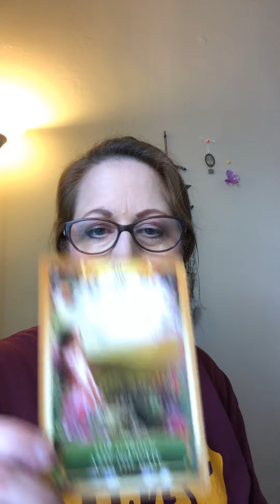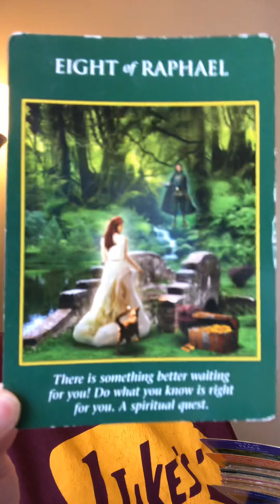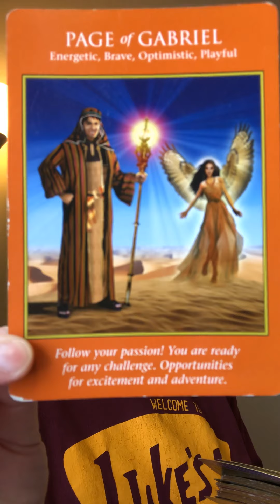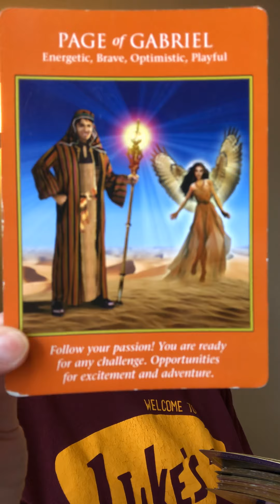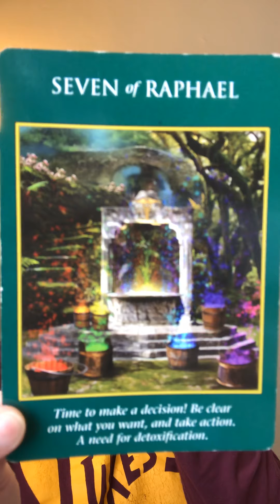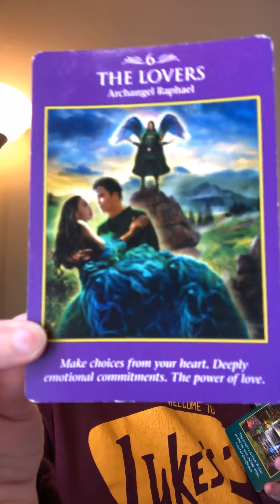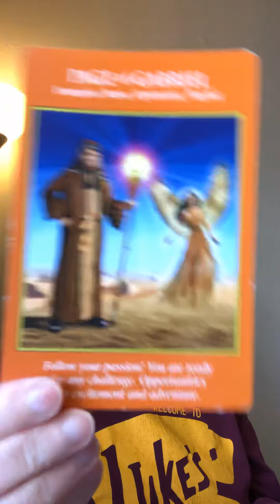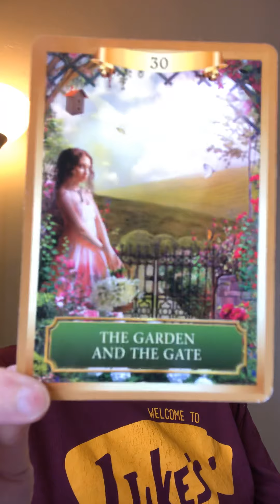*Sagittarius* May 2020 Monthly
Live Your Bliss!

Go to my website for information and to book a reading:
Guidance311.wordpress.com

More information can be found at:
Gumroad.com/melissalwatkins

Blessings,
Melissa xo